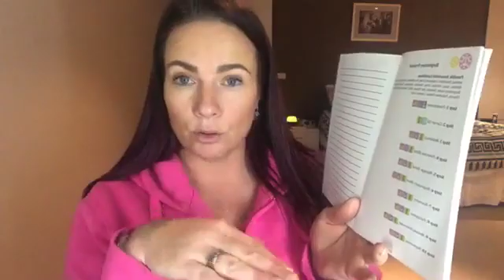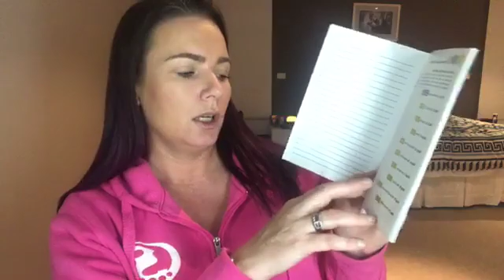Winter Wellness for your Family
You can use many of doTERRA's products to support your family's health and well-being during the cold winter months!